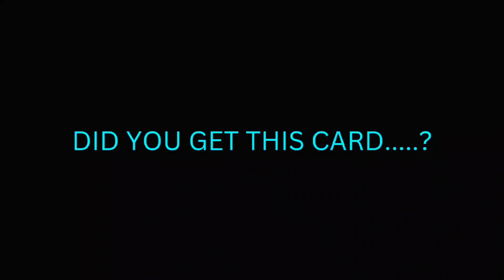Is He the Best DRIBBLER in eFootball? - Review Phil Foden UCL Card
efootball 2023 mobile gameplay efootball 2023 mobile skills

pes 2023

pes 2023 mobile gameplay efootball 2023 mobile best formation efootball 2023 mobile best kit efootball 2023 mobile best jersey

efotbalman

freekick tutorial efootball 2023 mobile tutorial freekick efootball 2023 mobile